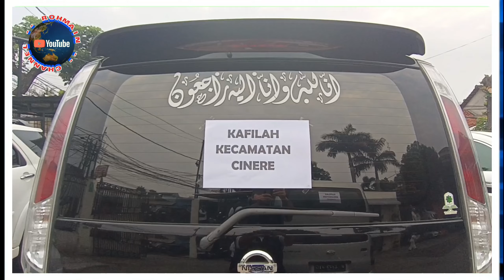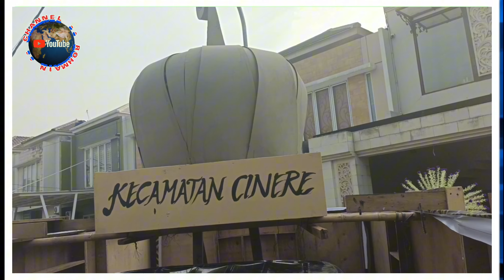Kafilah Kecamatan Cinere mengikuti Pawai Pembukaan MTQ ke 23 Tingkat Kota Depok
Pawai Pembukaan MTQ ke 23 tingkat kota Depok diikuti sebelas kecamatan salah satunya adalah kecamatan Cinere.

Kafilah Kecamatan Cinere mengikuti Pawai Pembukaan MTQ ke 23 Tingkat Kota Depok yang bertempat di Alun-alun GDC Kota Depok.

Pawai kafilah setiap peserta Kecamatan membawa peserta pawai yang banyak sehingga pawai ini sangat semarak dan ramai.